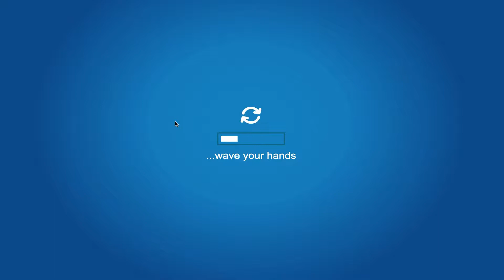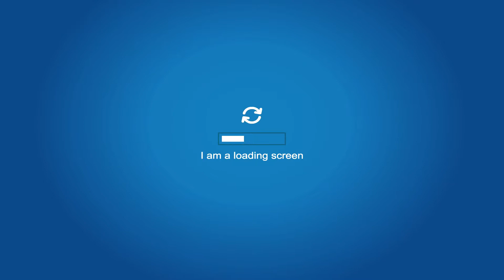Club Penguin: April Fools' Party 2010